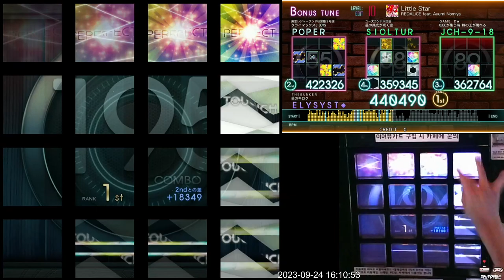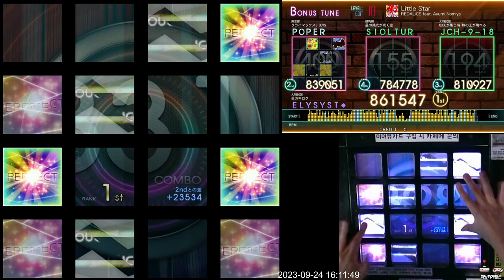[Jubeat beyond the Ave.] Little Star EDIT Challenge （りとるすたー！）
설문조사 카테고리입니다.

본인이 생각한 레벨: 10.3
차트 제작자: ＊あさひな
ID: 33513948

유비트에 대해 잘 아시는 분들, 이거 소수점으로 환산하면 몇 정도 생각하실 수 있나요?